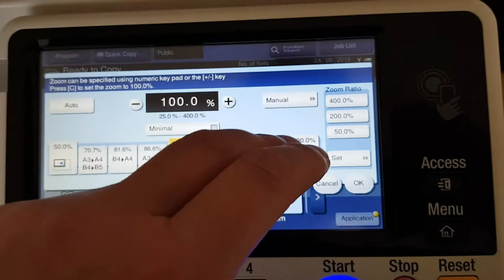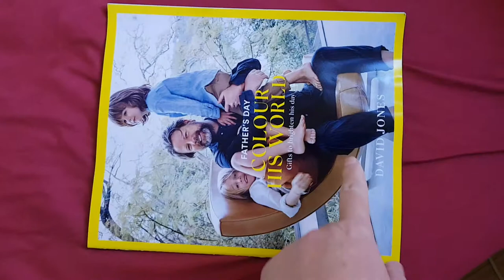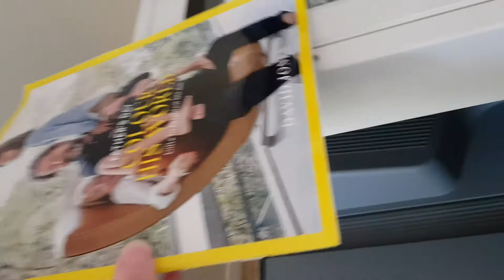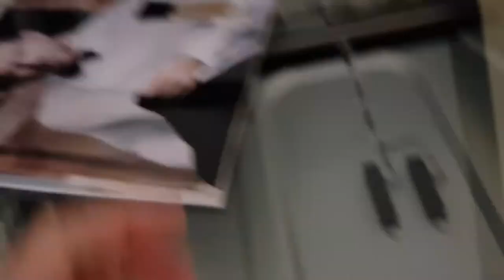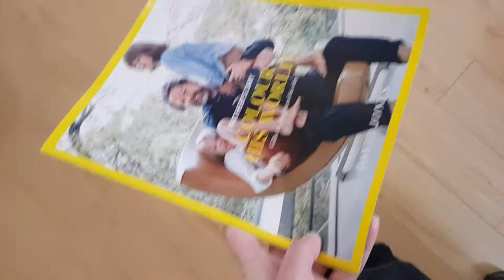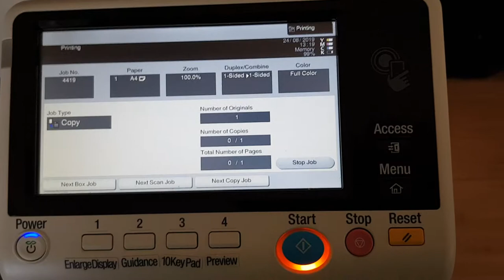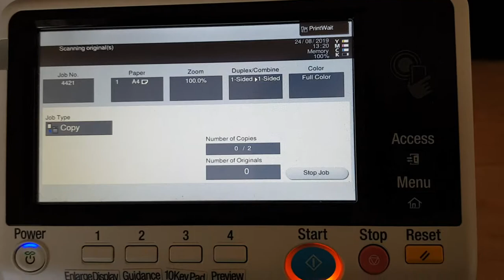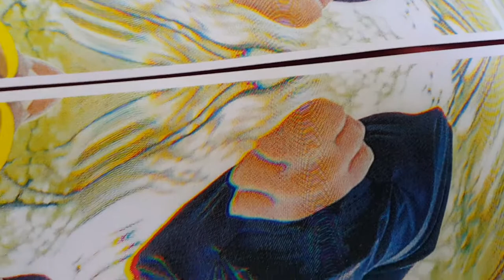Department store brochure